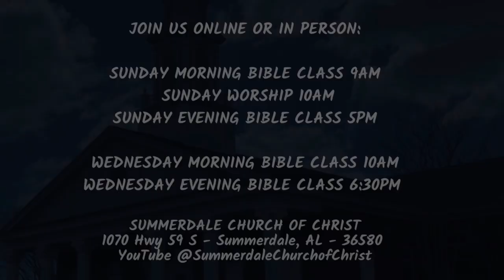ON POINT: August 6 - Proverbs 6:20-35